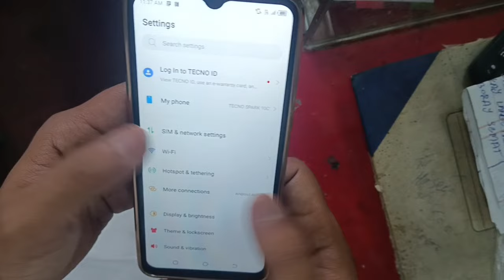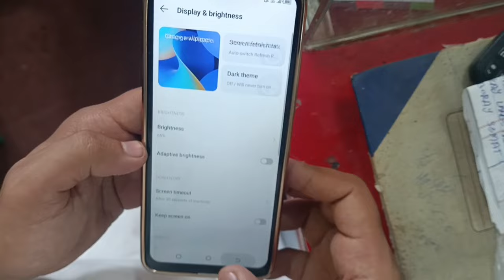Tecno anti inadvertently mode Problem Fixed/How to Turn Of Inti inadvertent Mode Turn Off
Tecno anti inadvertently mode Problem Fixed/

What is the anti inverdant mode?

How do I turn off anti inadvertently mode?

How can I stop screen turning off during call in infinix?

What is anti inadvertently mode on Tecno?

What causes anti inadvertently mode?

How do I get my phone out of anti inadvertently mode?

How do I turn off anti inadvertently mode on infinix?

How do I disable infinix proximity sensor?

Tecno POVA Series Anti Indavertent Mode Remove Setting/Why POVA Mobile Display Anti Indavertent Mode

Tecno POVA Series Anti Indavertent Mode Remove Setting

/Why my POVA Mobile Display Anti Indavertent Mode

Tecno POVA my mobile display Anti Indavertent Mode Turn Off

POVA series anti Indavertent Mode setting

how disable Anti Indavertent Mode on POVA

how disable Anti Indavertent Mode display

How do I turn off anti inadvertently mode on Tecno?

How do I turn off anti inadvertent mode on infinix?

How do I get my Tecno Pova 4 out of safe mode?

Why does my phone screen turn off during a call Tecno?